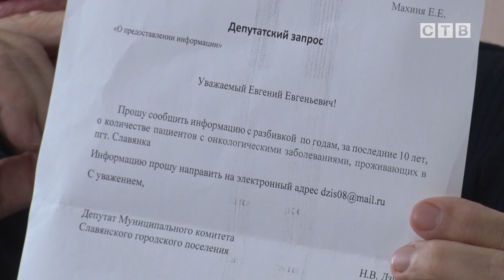Мунком: скейт-парки, распределение субсидий, депутатские запросы, порицание депутатов-прогульщиков